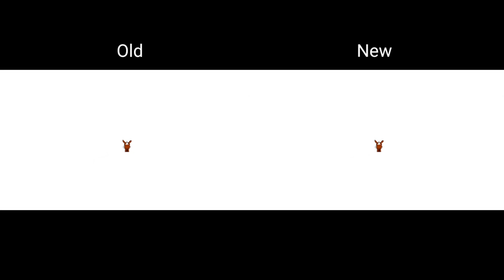Pizza Tower Eevee Mod - All Ranks Comparison (Old vs New)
0:00 – D Rank
0:13 – C Rank
0:27 – B Rank
0:47 – A Rank
0:55 – S Rank
01:09 – P Rank